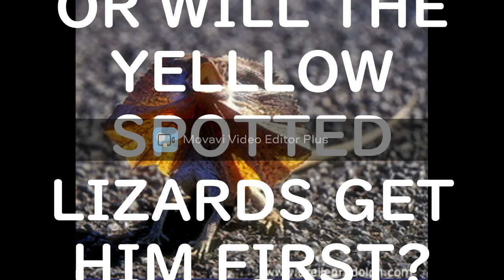ELA book trailer for holes By Nicholas McDonald